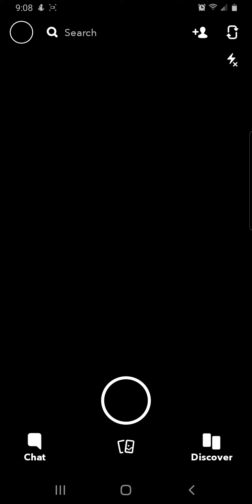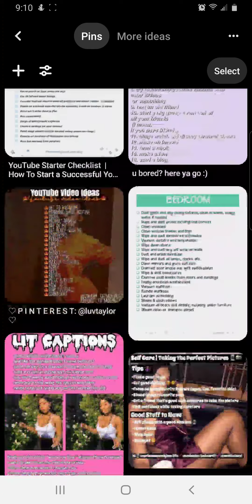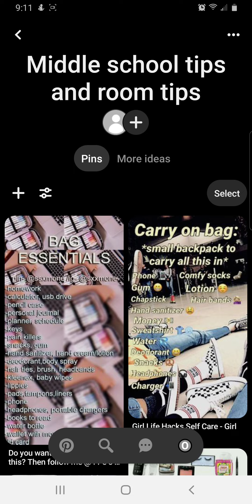May 11, 2020